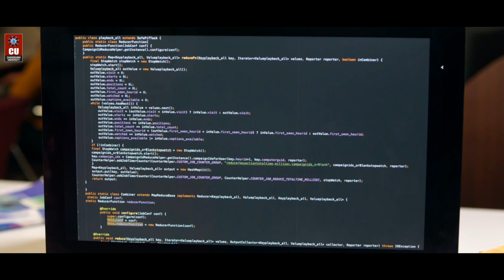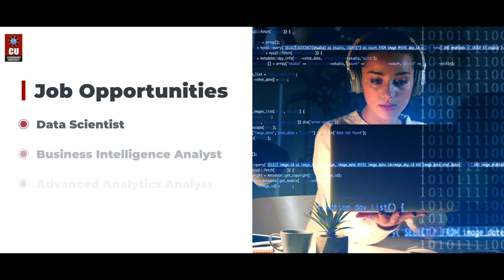Master of Business Administration Data Science & Artificial Intelligence at Chandigarh University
Do you want to pursue your academic journey with a Master of Business Administration (Data Science & Artificial Intelligence) degree program? Join Chandigarh University, a QS Ranked & NAAC A+ Accredited University, to lay the foundation of a captivating career in this domain.

Register via CUCET and avail of a scholarship worth up to ₹60 Crores. Admissions Open! Apply Now!